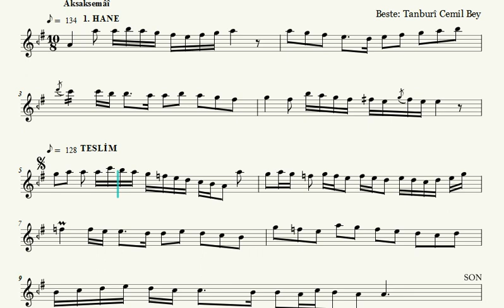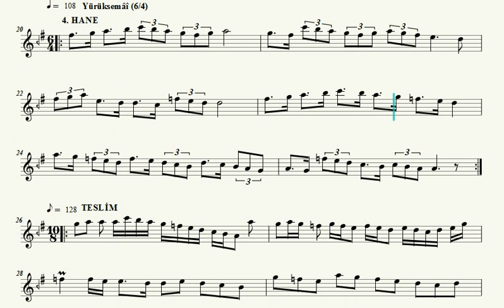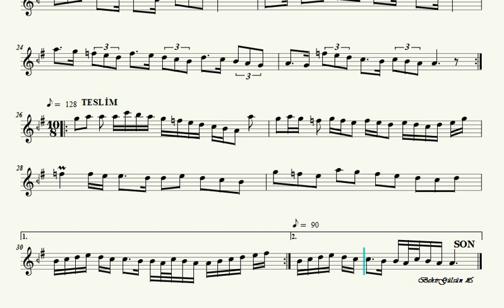Muhayyer Saz Semaisi - Tanburi Cemil Bey - Nota Eşliğinde İcrâ (1) (Ahenk: Kız Neyi -4 Ses - B)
İcrâ Eden Sazendeler:

Ney:Aziz Şenol Filiz
Tanbur:Birol Yayla
Ud:Samim Karaca
Kanun:Taner Sayacıoğlu
Kemençe:Lütfiye Özer

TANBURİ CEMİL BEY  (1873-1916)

Tanburi Cemil Bey, müzikteki yeteneğiyle bir döneme damgasını vurmuştur. Klasik kemençe, lavta ve viyolonseli ustalıkla kullanabilen Tanburi Cemil Bey, icra ettiği sanatında bir ekol haline gelmiştir.

Tanburi Cemil Bey, Adile Sultan'ın saraylısı Zihniyar Hanım ile Sadrazam Hüsrev Paşa'nın kethüdarlığını yapan Mustafa Reşid Efendi'nin oğlu Cemil Bey, 1873'te Fatih'in Molla Gürani Mahallesi'nde dünyaya geldi.

Usta sanatçı, babasını 3 yaşında kaybettikten sonra amcası Refik Bey'in himayesinde büyüdü. Çalışkan, terbiyeli, sessiz bir çocuk olan ve küçük yaşlarda musikiye merak salan Tanburi Cemil, okuldaki dersleri dışında özel hocalardan ders aldı.

Cemil Bey, ilk müzik bilgilerini ortaokul sıralarında ağabeyi Ahmet Bey'den aldı. Müzik aleti çalmaya karşı ilgisi on yaşlarında keman ve kanun ile başlayan usta isim, daha sonra başladığı ve ismiyle bütünleşen tanbur sazıyla ustalık derecesine ulaştı.
Gençlik yıllarında "tanburi" olarak ününe ün katan başarılı sanatçı, hatırlı kişiler tarafından musiki toplantılarına davet edilmeye başlandı.

Tanburi Cemil, 1901'de annesinin isteğiyle, Adile Sultan Sarayı'ndan arkadaşı Eflaknur Hanım'ın kızı Şerife Saide ile dünya evine girdi. Eşinin aşırı sevgisi, kıskançlığı ve musiki davetlerine gitmek istememesi nedeniyle zor günler yaşamaya başlayan sanatçının oğlu Mesut Cemil, bir yıl sonra 1902'de dünyaya geldi.
Müzikteki yeteneğiyle bir döneme damgasını vuran Cemil Bey, tanburun yanı sıra klasik kemençe, lavta ve viyolonseli de aynı ustalıkla icra ederek bir ekol sahibi oldu. Tanburi Cemil, eserleriyle Türk müziği saz icrasına yeni ve modern bir tarz ile değişik bir yorum getirerek icracılığın mükemmelleşmesinde en büyük rolü oynadı.

Yaşadığı dönemde ses sanatına ait her unsurdan yararlanan Cemil Bey, bunları musikinin gelenekleri içinde yoğurdu. Usta sanatçının özellikle, taş plaklara yaptığı taksim kayıtları, makam, üslup ve tavır açısından büyük önem taşıyor. Türk musikisine yeni bir üslup getiren sanatçı, tek başına halka açık konser veren ilk Türk musikisi sanatkarı olarak da tarihe adını yazdırdı.

Cemil Bey, Birinci Dünya Savaşı'nın başlamasının ardından askere çağrıldı. Askerlik muayenesi esnasında verem olduğunu öğrenen sanatçı, yakın dostu doktor Hamid Hüsnü Bey'in sanatoryumda tedavi teklifini reddederek, yakınlarının tedavi için İsviçre'ye gitmesi konusundaki ısrar ve isteklerini de geri çevirdi.

Sözlü eserlerin yanında birçok saz eseri de besteleyen Cemil Bey, ömrünün son yıllarında evinin bahçesinde bulunan ve "uzletgah" dediği ayrı bir evde yaşamaya başladı. Sanatçı, 9 Temmuz 1916'da 43 yaşındayken hayata veda etti. İstanbul'da yaşamını yitiren Cemil Bey'in cenazesi, az kişinin katılımıyla Merkezefendi Mezarlığı'nda toprağa verildi.

Güzel yazı yazmasıyla da tanınan usta ismin, 1901'de Arap harfleriyle ve batı notasıyla yazdığı "Rehberi Musiki" kitabı, daha sonra Türk alfabesiyle yeniden okuyucuyla buluşturuldu. Kitap, Türk musikisi için Batı müziğiyle karşılaştırmalı olarak kaleme alınan ilk nazariyat kitabıdır. Usta sanatçının bir de yarım kalmış "Kemençe metodu" isimli bir çalışması olduğu biliniyor.

Tanburi Cemil Bey'in hayatına ilişkin bilgiler, oğlu Mesud Cemil'in "Tanburi Cemil'in Hayatı" kitabı, yazar Lütfiye Aydın'ın "Dehanın Sesi" isimli kitabıyla günümüze kadar ulaştı.